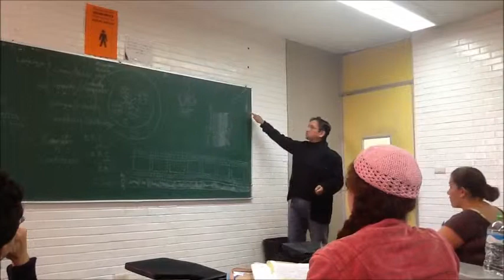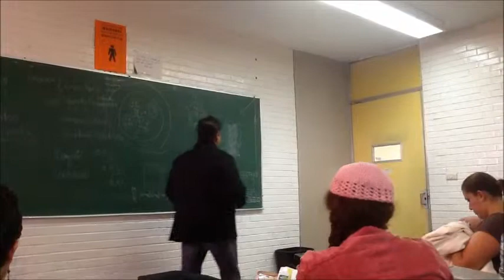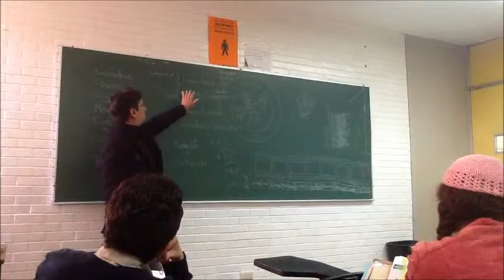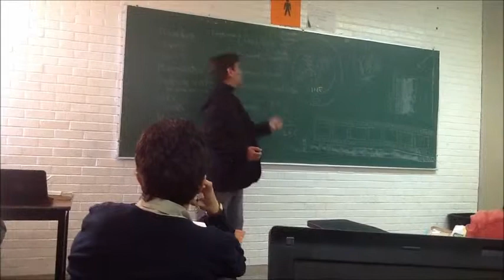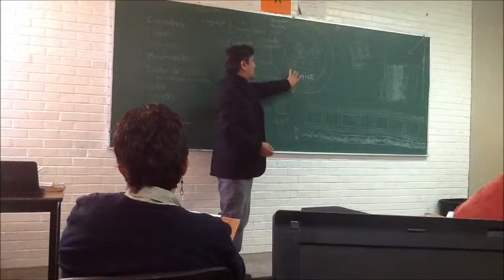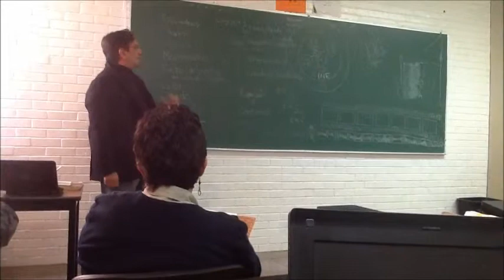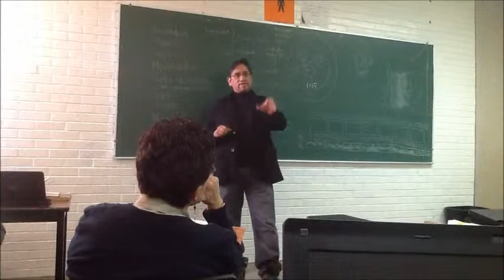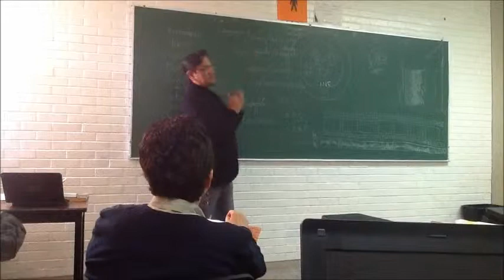CINE: LENGUAJE SIN LENGUA